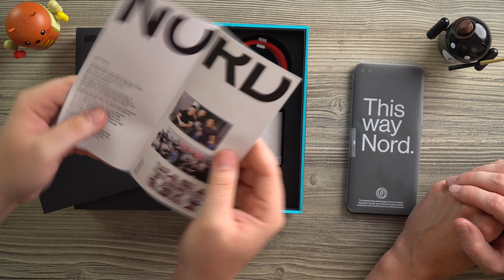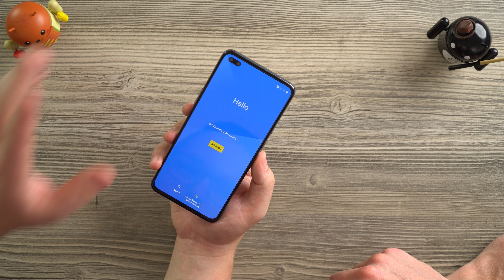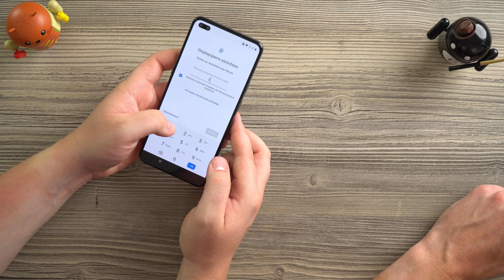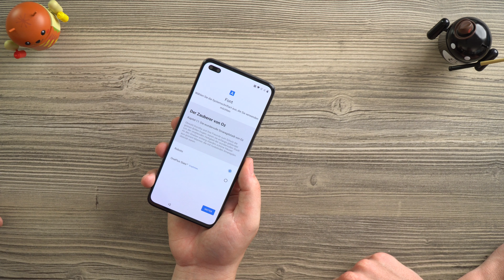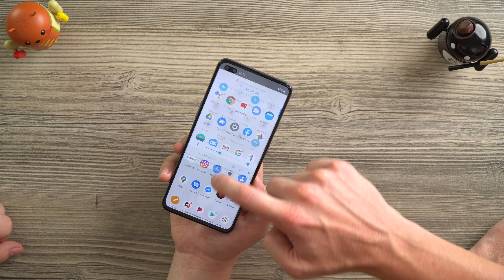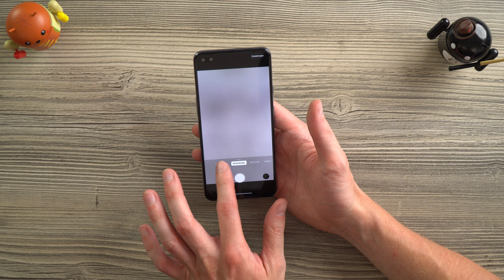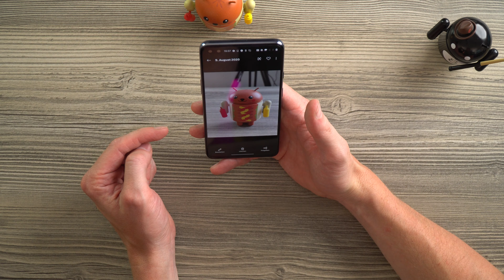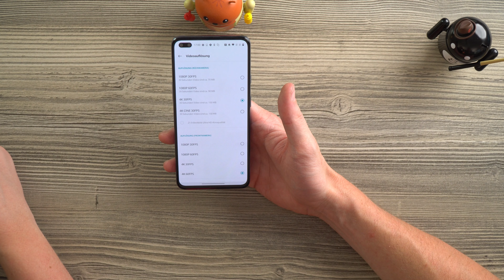ONEPLUS NORD im ersten Eindruck mit Unboxing | majaly Tech (Deutsch)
Wir packen gemeinsam das neue OnePlus Nord aus und berichten euch unseren ersten Eindruck.